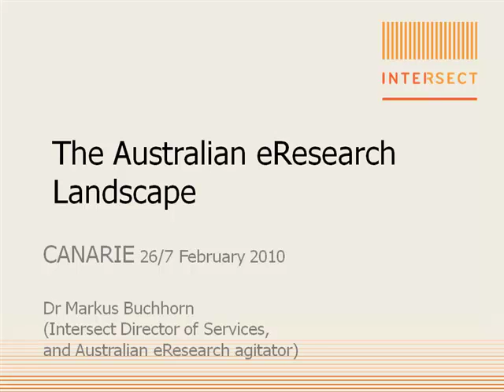The Australian eResearch Landscape - Part 7